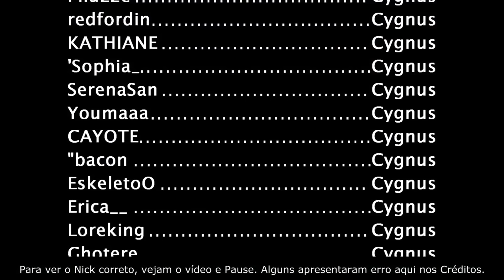Can't Touch This - Fashion Lovers Perfect World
Abração Pessoal sz'

~Persy